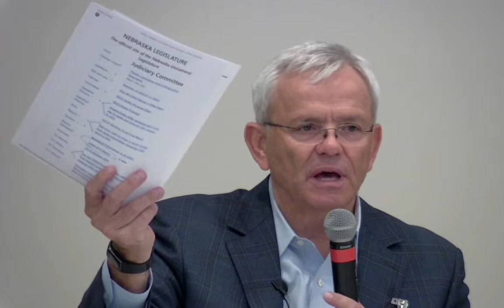Criminal Justice Reform Panel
Former State Senator Steve Lathrop moderated a panel on the state of smart justice reforms in Nebraska for the tenth annual PEAR Forum: Bringing Forth the Kingdom. Joined by Jasmine Harris, Policy Director at RISE, and Scout Richters, Policy Director at the ACLU of Nebraska.